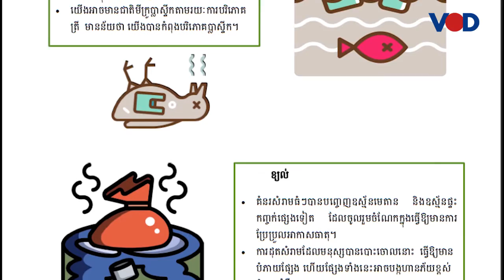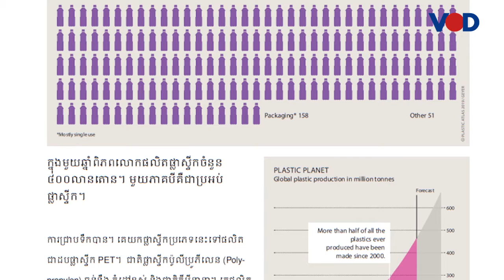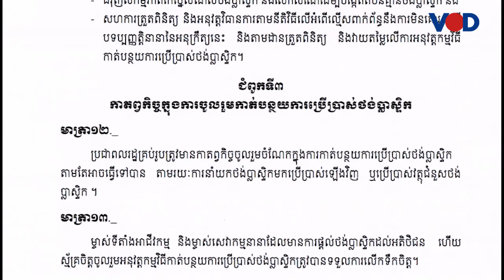បទយកការណ៍៖ ការប្រើប្រាស់ប្លាស្ទិកក្នុងវិស័យកសិកម្មកំពុងកើនឡើង តែមិនសូវមានអ្នកចាប់អារម្មណ៍